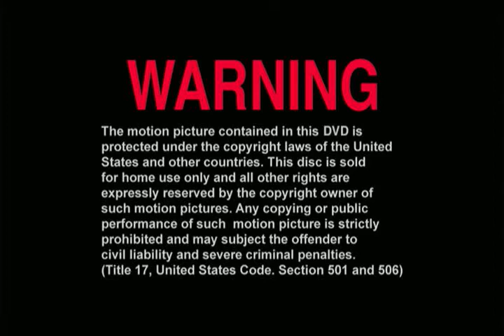opening to the cat in the hat 2004 dvd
list
1 warning
2 universal previws
3 dr seuss tv spical dvd vhs
4 peter pan 2003 trailer
5 shrek 2 trailer
6 menu
7 pg mppa
8 opening sence